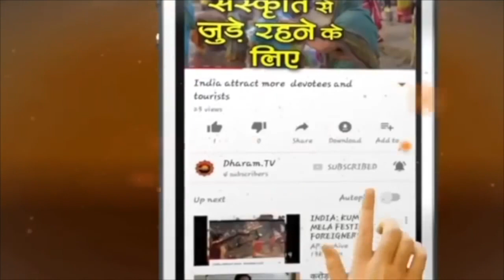Vrishabh Rashi Rashifal 2022 business, Taurus business horoscope 2022, Career forecast Prediction 22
Taurus Career & Business Horoscope 2022 Prediction & Forecast, Reading Vrishabh Yearly Rashi bhavishya 2022 By Pandit Hanuman Mishra on Dharam TV वृषभ राशि 2022 व्यापार व्यवसाय राशिफल. Vrish ya Vrishabh Rashi Ka 2022 Ka Rashifal, Kaisa Rahega Vrishabh Lagna ya Rashi walon ke lie naya sal